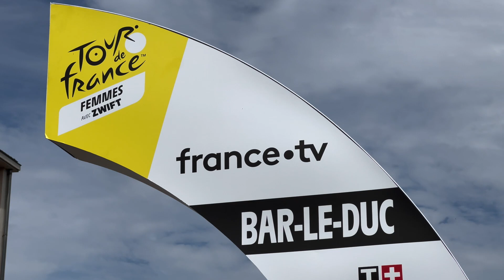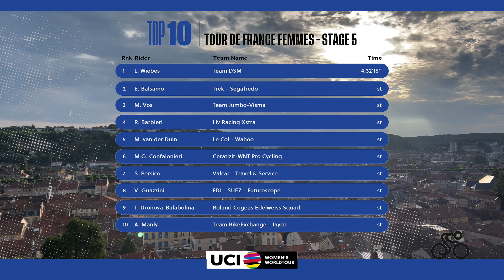2022 UCIWWT Tour de France Femmes avec Zwift - Stage 5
Watch the full highlights of the fifth stage of the Tour de France Femmes aves Zwift, part of the 2022 UCI Women’s WorldTour.

Make sure to follow us also on Twitter @UCI_WWT, UCIWWT and UCIWWT on Instagram